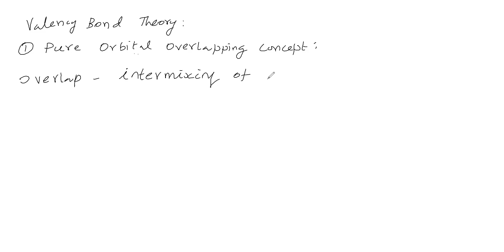chemical bonding part 4 for class 11 jee, neet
valency shell electron pair repulsion theory , valency bond theory ( pure orbital overlapping concept )